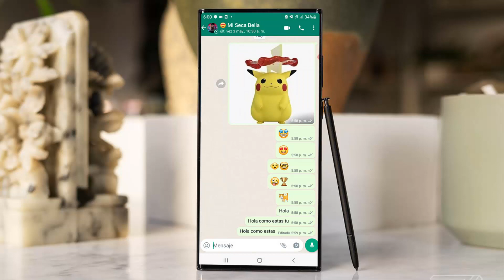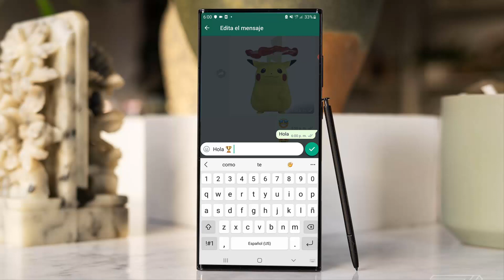POR FIN!! EDiTA tus MENSAJES en WhatsApp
La función de editar mensajes en WhatsApp tiene ciertas limitaciones, como es lógico. Sobre todo para evitar que la gente abuse de ella. En realidad está pensada más bien para poder corregir pequeños errores o faltas que se te cuelen en los mensajes.

De esta forma, ya no te quedarás con la espinita de haber cometido ese error en tu texto, y no tendrás que volver a escribirlo entero para corregirlo.

Sin duda una función muy útil y que WhatsApp ya tardaba en implementar en su aplicación.

ahora whatsapp nos pèrmite editar un mensaje que ya hemos enviado a nuestros contactos de whatsapp con esta increible funcion nueva.

ACABA DE SALIR la nueva función de whatsapp 2023

LA MEJOR FUNCION DE WHATSAPP ACABA DE SALIR HOY!

EL NUEVO WHATSAPP ,
WHATSAPP NUEVO ,
truco de whatsapp ,
whatsapp novedades,